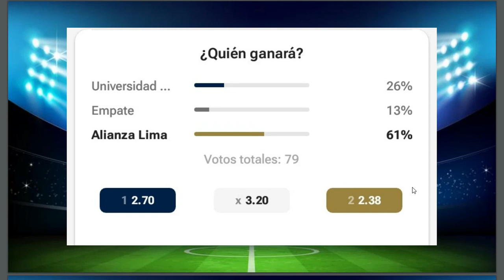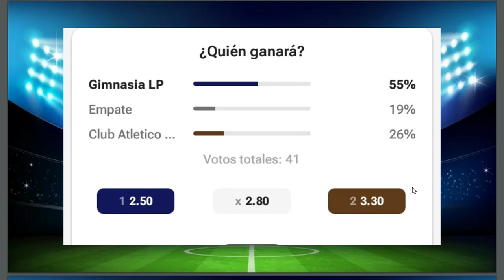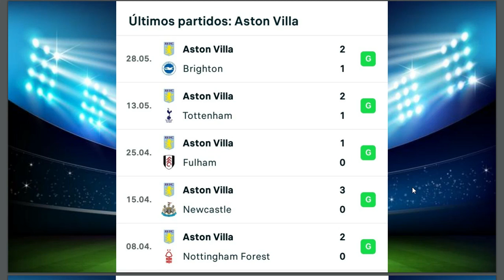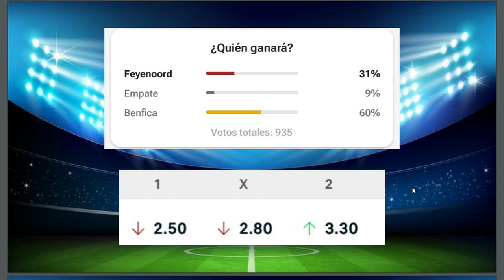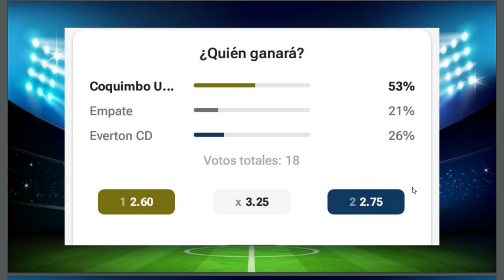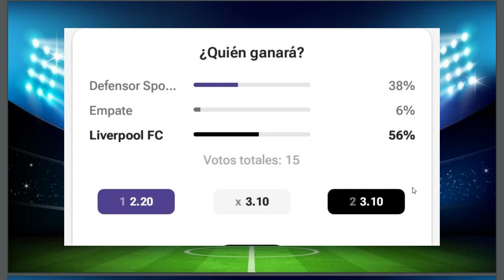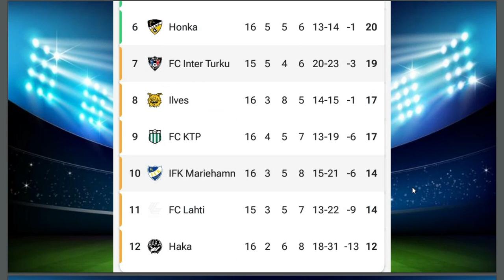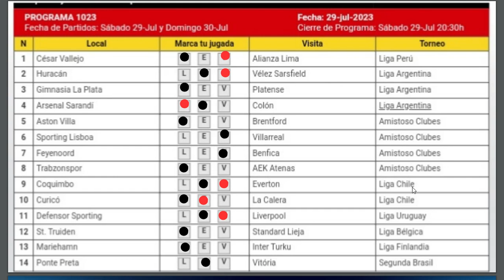GANAGOL 1023 ANÁLISIS COMPLETO, PRONÓSTICO Y RESULTADOS PREVIOS 1022 ¡¡SUSCRIBETE!!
En este video veremos las estadísticas de cada partido y mi pronóstico para EL PROGRAMA 1023 DE GANAGOL, además, los RESULTADOS PREVIOS 1022.